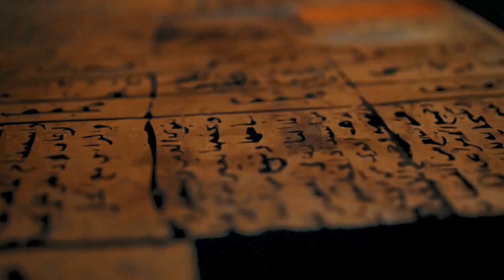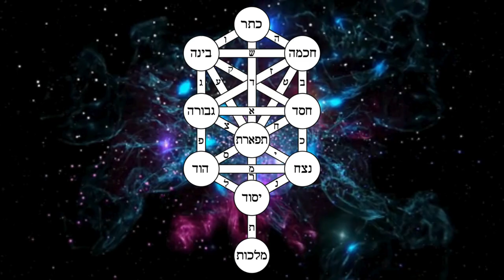Arboles de la VIDA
El árbol de la vida es un símbolo antiguo que representa el desarrollo.
Culturas antiguas como los aztecas, mayas, olmecas, hindúes y escandinavos consideraban el macrocosmos como el árbol divino del universo, que crecía a partir de una semilla plantada en el espacio.